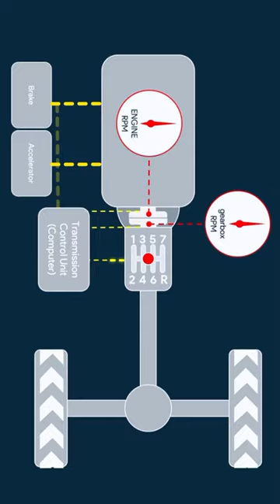Types of Car Transmission System (Manual, AT, AMT, iMT, CVT, DCT)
Welcome back! In this video, we shall discuss about the different types of Car Transmission Systems including Automatic Transmission, Manual Transmission, Automated Manual Transmission, Intelligent manual Transmission, Continuously variable Transmission & Dual Clutch Transmission.
What is Transmission?
A transmission is a crucial component in a power transmission system, delivering controlled power application. The term "5-speed transmission" usually refers to a gearbox utilizing gears and gear trains for speed and torque conversions from a power source to another device.

Types of Car Transmission
1. Manual Transmission - In this type of transmission, gear changes demand the driver's manual selection of gears by operating a gear stick and clutch.

2. Automated Manual Transmission (AMT) - AMT-equipped cars have no clutch pedal, only the accelerator and brake pedals.

3. Intelligent Manual Transmission (iMT) - iMT features a manual gearbox with a gear lever similar to a traditional manual car. However, the driving experience is more like an automatic car as it lacks a clutch but has a brake and accelerator pedal.

4. Automatic Transmission (AT) - An automatic transmission (AT) is used, where forward gears are changed without any driver input.

5. Continuously Variable Transmission (CVT) - A CVT is an automatic transmission that smoothly changes through a continuous range of gear ratios, unlike other transmissions with limited gear ratios in fixed steps.

6. Semi-Automatic Transmission - It is a multi-speed motor vehicle transmission with automated clutch actuation. This requires the driver's input to launch the vehicle from a standstill and manually change gears.

7. Dual Clutch Transmission - It is a multi-speed vehicle transmission system. It utilizes two separate clutches for odd and even gear sets.